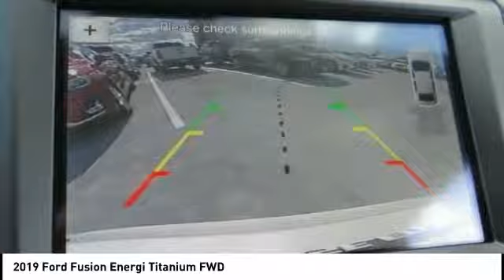2019 Ford Fusion Energi North Hollywood,Los Angeles,San Fernando Valley,Glendale,Burbank M91169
2019 Ford Fusion Energi Titanium FWD

5500 Lankershim Blvd.

SUNRISE FORD NORTH HOLLYWOOD, PROUDLY SERVING NORTH HOLLYWOOD, LOS ANGELES, SAN FERNANDO VALLEY, GLENDALE, BURBANK, AND SURROUNDING CALIFORNIA LOCATIONS THIS WHITE PLATINUM 2019 Ford FUSION ENERGI IS EQUIPPED WITH A 2.0L iVCT Atkinson Cycle I-4 Hybrid, AUTOMATIC TRANSMISSION, AND RECEIVES AN ESTIMATED . NORTH HOLLYWOOD CALIFORNIA 91601.